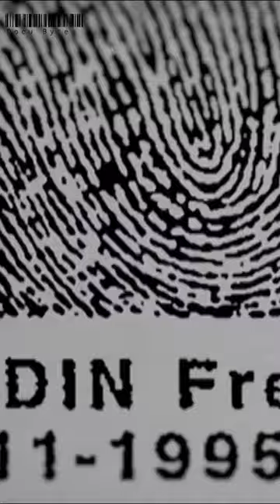The imposter of Nicholas Barclay - horrifying story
Where is Nicholas Barclay?
Serial imposter Frederic Bourdin pretended to be Nicholas Barclay. Although Barclay have blue eyes, they still believed a Brown eyed Frederic to be their lost son. We're the family been fooled or are they the one fooling Frederic? Was Nicholas missing and still alive?